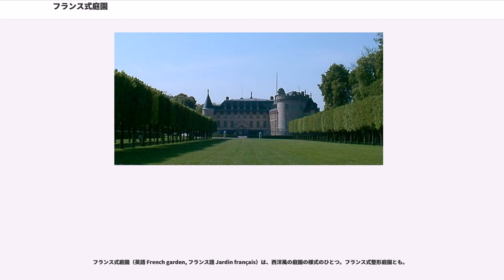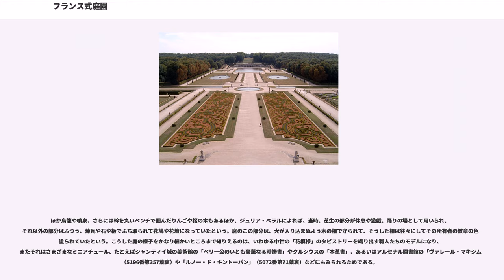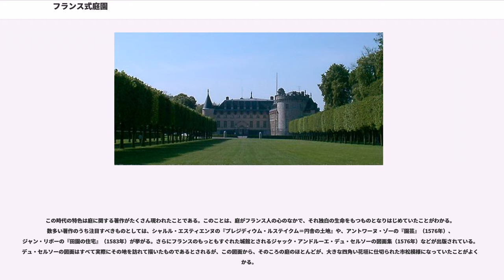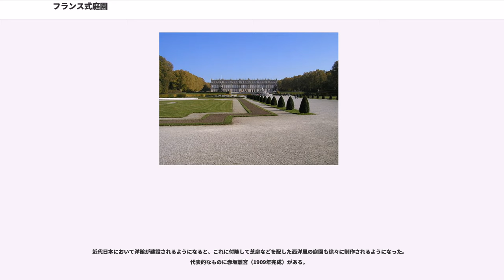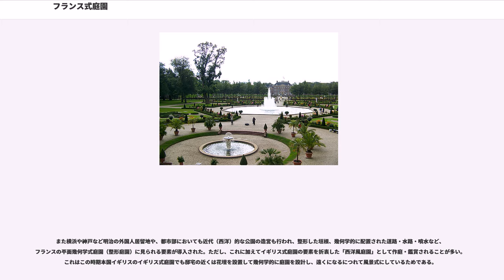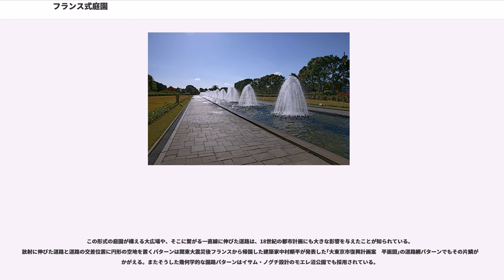フランス式庭園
フランス式庭園（英語 French garden, フランス語 Jardin français）は、西洋風の庭園の様式のひとつ。フランス式整形庭園とも。

平坦で広大な敷地に軸線（ビスタ）を設定しての左右対称性、幾何学的な池の配置や植栽の人工的整形などを特徴とし、17世紀から18世紀にかけて主にフランスで発達した平面幾何学式庭園を指す。斜面を利用したイタリアの露壇（テラス）式庭園の様式がフランスの国土や政治形態にあった形に生まれ変わったスタイルで、その後世界的に大流行した。代表例にルイ14世の命により造園家アンドレ・ル・ノートルが考案したヴェルサイユ宮殿の庭園があり、その成功により、イギリス王室はじめ周辺各国の貴族庭園に多大な影響を及ぼした。その整形性は自然の規則性を反映するものであったが、設計の単調さにより「死せる野」と評されることもあった。

フランスでも農業を営むには空地を耕さねばならない。そのうえ、しばしば侵入者から畑を守らねばならなかった。フランス人が早くから庭や畑に大きな愛情を抱いたのはこうしたことに由来し、フランス人が、「祖先の聖なる土地」を守るとき、彼らは村や町のことよりも、その庭や畑のことを考えているとされる。庭は数世紀についてはプレオ（中庭）形式であり、わが身を守るために城塞の陰に身をひそめていなければならなかったが、これはブレ・オー「高みなる草地」であって、高所に造られたひとひらの小さな草地、近くの野原の斜面に作られた矩形の草原を意味した。

フランスの庭が開花したのはルネサンス以降で特に宗教戦争の終わり頃からで、農業の振興と君主制下の社会の建設に力を注いだシュリーの時代以降、庭園もまたそれに伴って飛躍的な発展をとげた。他の国と異なり、フランスでは農業の発展、社会の展開、造園の三者間はつねに密接な関係があったのである。

15世紀末ごろからフランスの庭に新しい息吹きが吹き込まれる。「ゆたかなイタリア美術とナポリで見た素晴らしく美しい庭に魅せられて」帰って来たシャルル8世は、イタリアから一群の造園家たちを呼び寄せて、ガイヨン、アンボワーズ、ブロワなどの王宮の庭を造らせている。しかしナポリの造園家たちの才能にもかかわらず、この貢献もまた、ロベール・ダルトワの「技師」たちの場合同様、フランスの庭の精神を変えることはなく、ほんのわずか新しい要素を付け加えたに過ぎず、庭の周囲に立木を組合せてトンネルをつくり、そのドームの上にアサガオやバラ、蔓草などを這わせ、またブロワでほ木枠に鮮かな色を塗ったり、それを金メッキで際立たせたりしている程度である。このことについてジョルジュ・シモンは『庭』（1943年）において、ルネサンスのイタリア式庭園には大いなる構想や広い眺望が欠如していた、建物の平面がつねに不規則でそういったものになじまなかったのである、と説いているほか、ルネサンス期では庭が住居と同時に造られたのではなく、庭は、それ自身も好みにあわせて手を加えられた中世の城塞に、あとから「付け加えられた」としている。

ジュリア・S・ベラルの『図説庭園史』によると、庭園には野生の花が咲き乱れ、その種類としてひなぎく、うまのあしがた、おだまき草、釣鐘草、蘇、紫のクロッカス、サフラン、すずらん、桜草、すみれ、雪割草、パンジーなどのほか、野ばら、百合、シャクヤク、アイリスなども植えられたとしている。鉢植えの赤いカーネーションは当時流行の花であったという。ついで十字軍によって、サンザシ、タチアオイ、ライラックが、コンスタンチノポリスやダマスクスからもたらされ、苔におおわれた石造りのベンチも、ほぼひとしい間隔をおいて配置されたことが知られている。

ほか烏龍や噴泉、さらには幹を丸いベンチで囲んだりんごや桜の木もあるほか、ジュリア・ベラルによれば、当時、芝生の部分が休息や遊戯、踊りの場として用いられ、それ以外の部分はふつう、煉瓦や石や板でふち取られて花鳩や花壇になっていたという。庭のこの部分は、犬が入り込まぬよう木の柵で守られて、そうした柵は往々にしてその所有者の紋章の色で塗られていたという。こうした庭の様子をかなり細かいところまで知りえるのは、いわゆる中世の「花模様」のタビストリーを織り出す職人たちのモデルになり、またそれはさまざまなミニアチュール、たとえばシャンティイ城の美術館の「ベリー公のいとも豪華なる時祷書」やクルシウスの「本革書」、あるいはアルセナル図書館の「ヴァレール・マキシム」（5196番第357葉裏）や「ルノー・ド・キントーパン」...